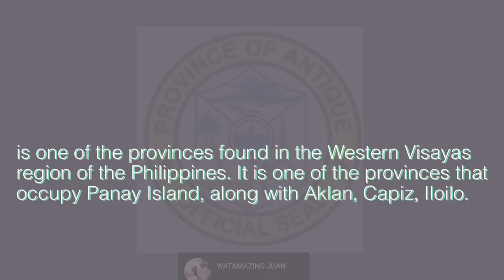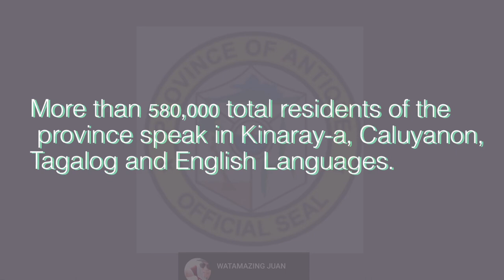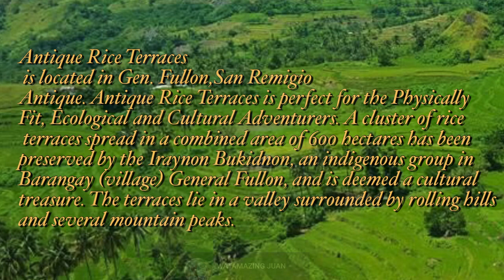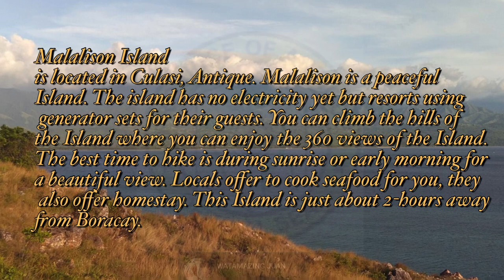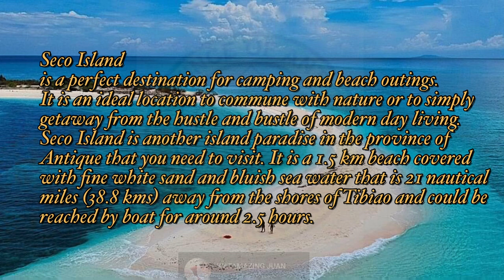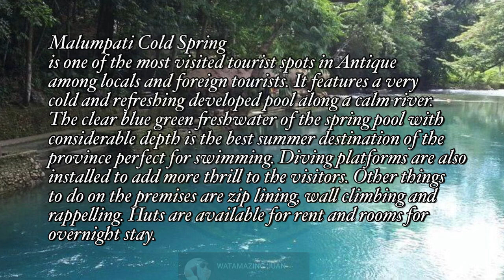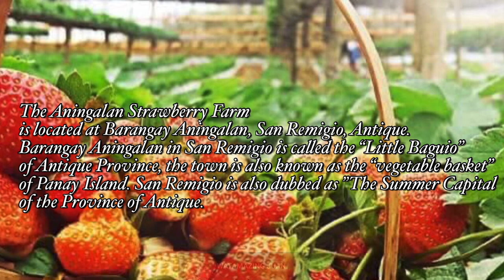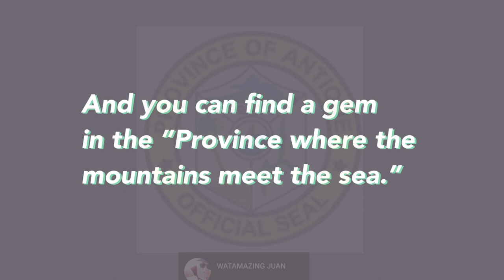🔴 THE MAJESTIC BEAUTY OF ANTIQUE l HIDDEN GEMS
“Antique: Where the mountains meet the sea.”

Antique is located on the western section of Panay Island in Western Visayas Region (Region VI), the whole western side of Antique, from north to south, faces the Sulu Sea, blessing the province with more coastal towns than landlocked ones. The eastern portion shares a border with Aklan, Capiz, and Iloilo. Antique comprises 18 municipalities, San Jose (de Buenavista) is the capital and also the most populous. Aside from the rugged terrains, inland natural wonders, beaches, and islands, the province is also laden with historical sites. All these and more make Antique, not just a mere side trip or day tour attraction from its other well-known neighboring provinces but a truly worthy tourist destination.

More info about Antique:

💡Location: Antique is part of Panay Island, which is in Western Visayas, the Philippines.
💡Language: Kinaray-a and Hiligaynon. Most of the Antiqueños can also speak and understand Tagalog and English.
💡Currency: Philippine peso (PHP, ₱). PHP 100 is around USD 1.91, EUR 1.70, or SGD 2.60 (as of May 2019).
💡Mode of payment: Cash is preferred. As of writing, most of the banks, including major ones like BPI, BDO, Metrobank, PNB, DBP, and Chinabank, are located in San Jose, therefore ATMs are concentrated in the capital town. Robinson’s Place and Gaisano Grand Mall also have ATMs. Be sure to bring enough cash with you before going to remote areas.

HOW TO GET TO ANTIQUE

💡Philippine Airlines flies to Antique, Iloilo, Caticlan, and Kalibo.
💡If you view Antique on a map, you will realize that it is shaped like a seahorse, swimming upside down towards the Sulu Sea (plus the offshore islands of Seco and Caluya). Stretching 155 kilometers from north to south, you can enter Antique from any of these gateways: Kalibo Airport, Caticlan Airport, Iloilo Airport, or Antique Airport. Philippine Airlines flies to all these destinations.

VIA ANTIQUE AIRPORT (EVELIO JAVIER AIRPORT)

Antique Airport is also called San Jose Airport because it is located in San Jose de Buenavista, the provincial capital. To avoid confusing it with San Jose Airport in Mindoro, let’s just call it Antique Airport in this post. (It is officially called Evelio Javier Airport.) Philippine Airlines offers the Clark – Antique route thrice weekly — Tuesday, Thursday, and Sunday. This is the best option for those traveling to the southern portion of Antique including the towns of San Jose, Sibalom, Hamtic, Tobias Fornier, Anini-y, Belison, San Remigio, Patnongon, Valderrama, and Bugasong.

Apart from these towns, those traveling to southern Iloilo towns — Miagao, San Joaquin, and Guimbal — find it more convenient and faster if they enter via Antique Airport.

If you are coming from Manila, Genesis P2P buses operate between Manila (NAIA 3, Ortigas, and Trinoma) and Clark International Airport. See the schedule here: CLARK P2P BUS SCHEDULE

From the airport to town proper transit, tricycle fare is P10 per person. You can also hire a tricycle for P50-100, depending on the number of luggage and location within the town.

VIA ILOILO INTERNATIONAL AIRPORT

A good option for visiting the southern towns of Antique is the Iloilo International Airport. This is even better if Iloilo is a part of your itinerary. Several airlines have direct flights to Iloilo Airport daily.

💡At the airport, ride a van to SM City Iloilo. Fare: P50.
💡Ride a taxi to Molo Terminal.
💡Take another van to Antique. Travel time: around 3 hours. Fare: P180-200.

If you plan to head straight to the northern towns of Antique from Iloilo, you can ride a bus bound for Culasi, Pandan, or Caticlan. Travel time: 4-5 hours.

VIA KALIBO INTERNATIONAL AIRPORT

If you plan to travel to the northern portion of Antique such as Pandan, Culasi, and Tibiao, Kalibo International Airport is a good option too. Various airlines have direct flights to Kalibo, Aklan daily.

💡From the airport, you can take a tricycle to Ceres Bus Terminal.
💡Board a bus bound for Pandan or San Jose (depending on your destination).
💡Get off at your destination. If unsure of your stop, tell the conductor where you’re going and ask them to notify you when it’s your stop.
Travel time: 2-3 hours.
Fare: P100+

VIA CATICLAN AIRPORT

If you plan to visit both Boracay and Antique, you may also choose Caticlan as your jump-off point to Antique.

💡Ride a tricycle to Caticlan Jetty Port.
💡Around the jetty port area, find the Ceres buses bound for Antique.

CTTO: KATAHUM TOURS